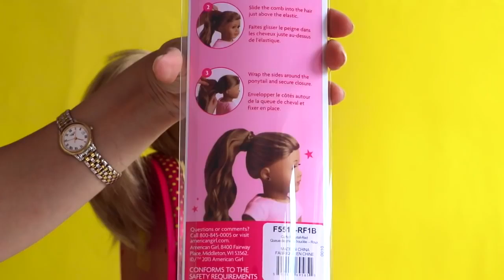How to paint face - Superhero mask face paint challenge for American Girl doll